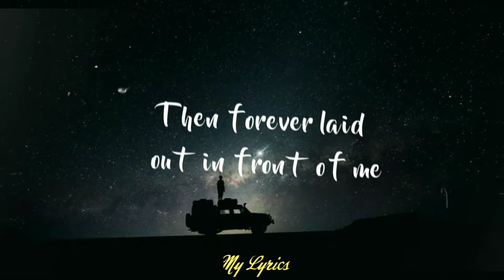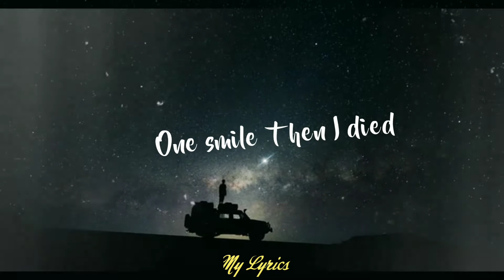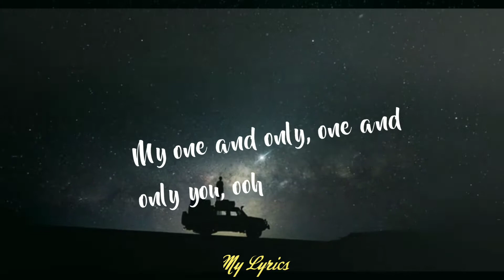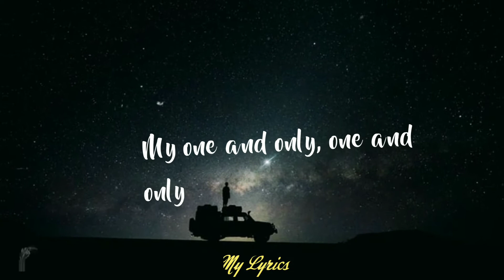Your song (one and only you) 🎵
LYRICS:

It took one look
Then forever laid out in front of me
One smile then I died
Only to be revived by you
There I was
Thought I had everything figured out
Goes to show just how much I know
'Bout the way life plays out
I take one step away
Then I find myself coming back to you
My one and only, one and only you, ooh
That I know not a thing at all
Except the fact that I am yours
And that you are mine
Ooh
If you told me that this wouldn't be easy
And no
I'm not one to complain
My one and only, one and only
Source: Musixmatch